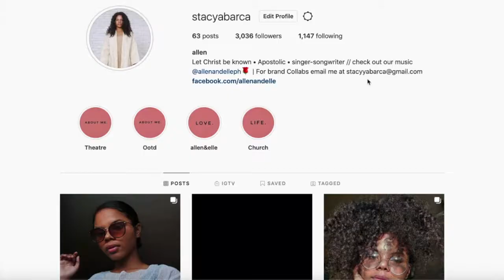I'M BACK| Intro Vlog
Hey guys! So my Youtube Channel is back and amma do some vlogs again real soon and I'm just so excited to finally post a new video on my youtube channel!
All love! God bless you guys!